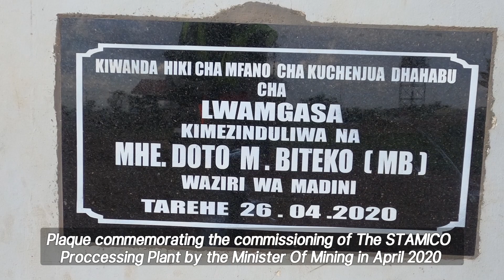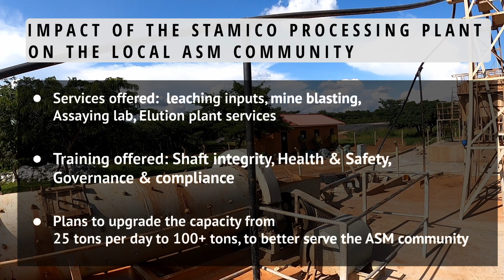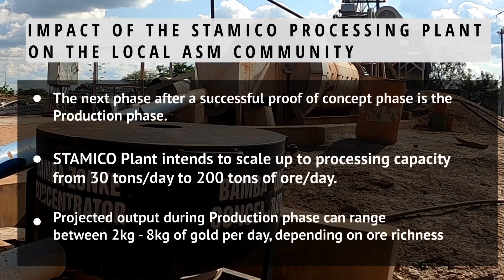STAMICO Demo Processing Plant - An Artisanal Gold Mining Success Story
This video explores the use of a modern processing plant specifically designed and implemented by the Government of Tanzania in collaboration with private investors, to empower Artisanal and Small-Scale Gold Miners. It highlights the simple workings of the processing plant and the positive impact it has on rural mining communities.